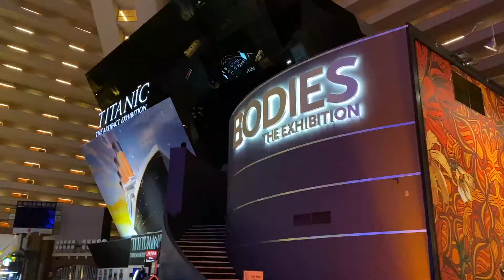LAS VEGAS - THE AFTERMOVIE (2020)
This is a compilation of places visited in and around Las Vegas, NV. The movie captures events and details which display the vibrance and exuberance of the fabulous Las Vegas.

Track: Unknown Brain - Perfect 10 (feat. Heather Sommer) 2018